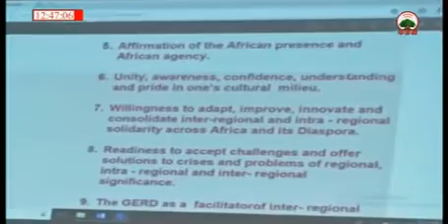Peak Of The week 21 08 2010